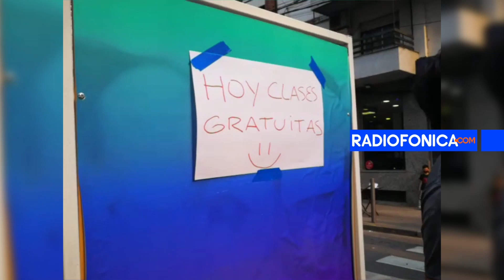El gimnasio de un ex funcionario provincial cortó la calle para dar una clase